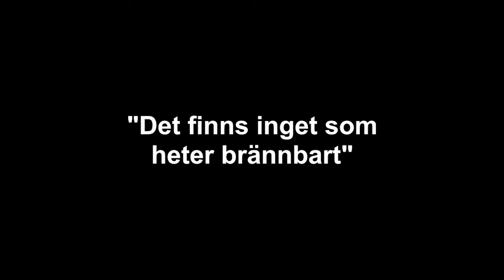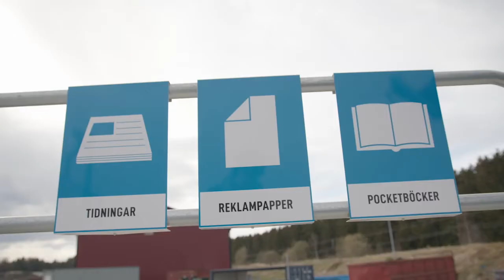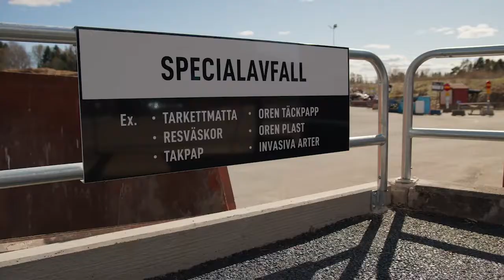Maltes sopskola, del 1: Det finns inget som heter brännbart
Lär dig mer om hur du sorterar på nya återvinningscentralen.